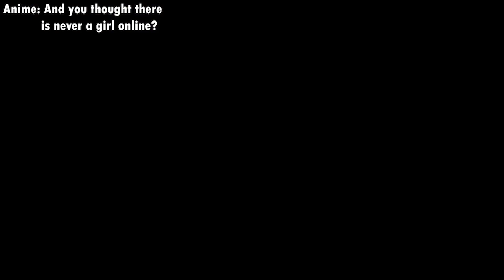It Was Their First Meetup In Real Life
Hello!